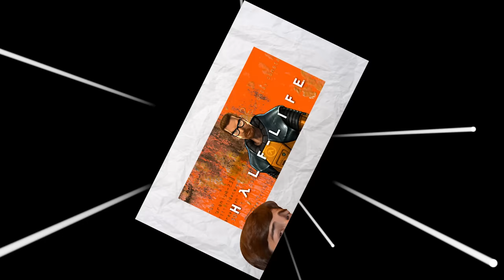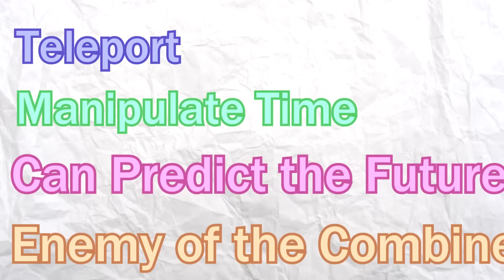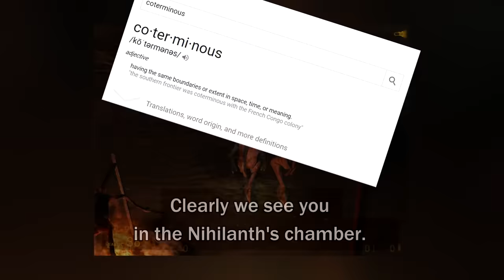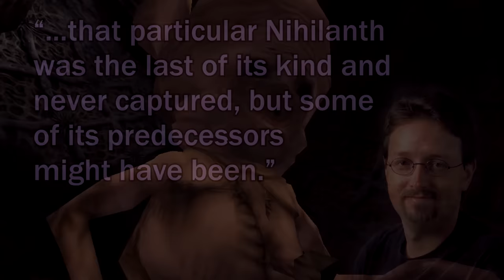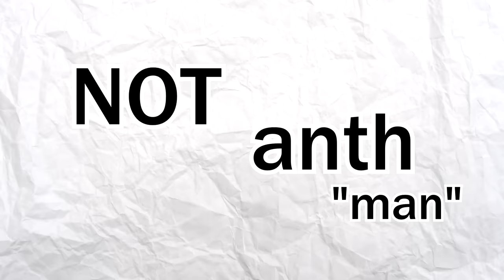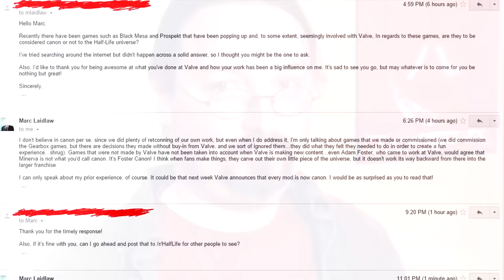Game Theory: Gaming's Biggest Mystery SOLVED! | Half Life G MAN Theory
Super Mario Maker DWARFS Our UNIVERSE!
How LOGAN PAUL Conquered YouTube!

HALF-LIFE is one of the most prolific & beloved game franchises of all time, but it’s also known for one of Gaming's most enigmatic characters: The G-MAN. Seriously, who is this creepy suit that can transcend time, space, and our known dimensions?! Well after some grueling research into the depths of Half-Life lore, I have discovered the G-Man's True Identity, and it will shock you!

More THEORIES:
The TRUTH Behind Fire Pokemon!
Nuggets Can SAVE YOUR LIFE! | Kindergarten
Super Mario Odyssey’s GIANT Problem!
My SECRET IS OUT! | Global Gamer
WHO is W.D. Gaster? | UNDERTALE
We SOLVED Dark Souls 3!
We Were WRONG about The BITE! | FNAF